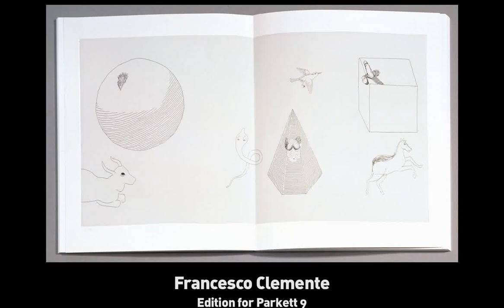Francesco Clemente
In this short video excerpt Francesco Clemente talks about some aspects of his art.
To preview the Parkett publication featuring his work with multiple texts and numerous color illustrations as well as to view his specially made edition for Parkett please go